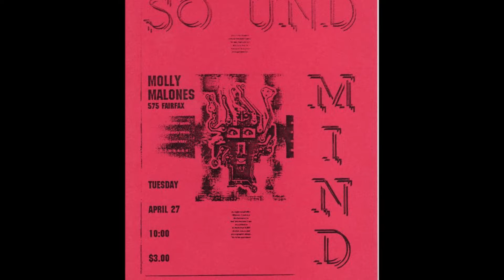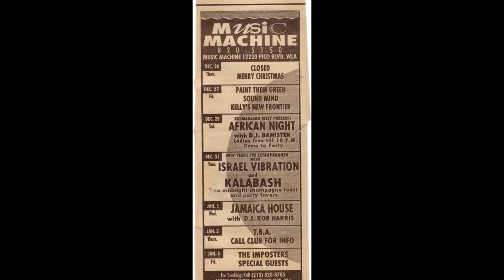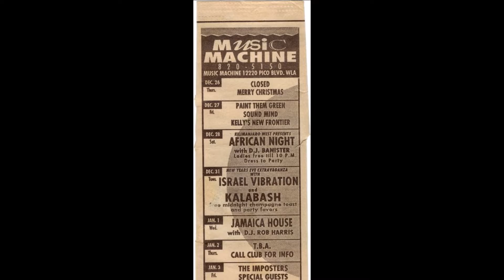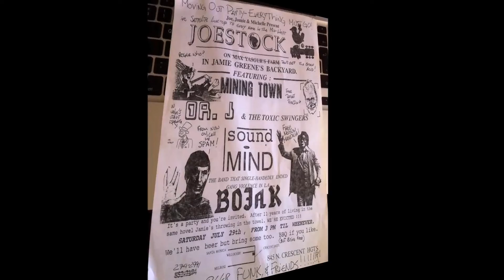Killing Joke - Sound Mind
Taken from the Sound Mind demo - EL POOL ROOM TAPE
Recorded at the legendary Tamarind Rehearsal Recording Facility, Tamarind Avenue, Hollywood, California
Recording date: 27th September - 7th October 1994
Recording Medium: 16 Track Digital
Produced by Sound Mind
Engineered by Monte McConnell
Mixed by Sound Mind
Technical Consultant and recording gear provided by Scot McConnell

SOUND MIND:
Monte McConnell - Drums
Jason Richman - Vocals, Guitar
Robert Evan Richman - Bass
Chris 'Cree' Roe - Guitar

Lyrics Jason Richman
c 1994

Notes.
As some of you may know I packed my bags and went across the pond back in the day to seek fame fortune n all that bollox... while the ultimate aim was not fully realised, in some ways it was in more ways than I could have ever imagined...
So many amazing tunes, recordings, gigs, jams to look back on. I’ve started to catalogue them once and for all and get them on the tube.
First demo up is from the band Sound Mind featuring Monte McConnell Rob Richman Jason Richman in this incarnation. What a band we were. A four-piece by this time, we did audition several Keyboard players at the time, but none could replace Jesse on both musically and of course personally.
This was recorded in late 1994 - The EL POOL ROOM TAPE.
Recorded in the studio / back house at Tamarind Avenue on Montes dads PA gear other cobbled together recording stuff, I love this recording. Really felt like my playing came out well and the parts and the tunes were all nailed on by all of us. Going from a 5 to a 4 piece it was time for the guitar to stand up and be counted and I think it does. The tunes on this tape still stand up if you ask me.
Video made using as many of the old flyers I could find all designed, hand drawn by the amazing artistic talents of Rob Richman
Enjoy peeps more on the way soon from Studio Cree
CJR 10/2022